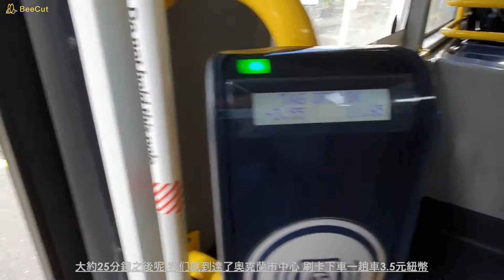奧克蘭的市區雙層公車體驗 2020 (奧克蘭寶哥)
【紐西蘭旅遊|移民|生活】奧克蘭寶哥的紐西蘭生活頻道

Kia Ora 大家好! 今天探奧克蘭網紅餐廳 Amano 在市中心 Britomart Station附近
非常適合拍照,非常#IG 的餐廳

今天首次嚐試配音
不過我沒有什麼專業的設備,聲音聽起來比較雜一點
(喜歡寶哥的聲音或者覺得寶哥聲音好聽的,麻煩給點鼓勵,留個言^^)

這支影片感覺比較全面
從坐公車一路進市中心然後到達餐廳
可以讓大家對於奧克蘭的真實生活有一個比較具體的概念和想像
我不是旅遊逹人
也不是商業推廣玩家
更不是要做酷炫的節目當網紅

只是一個用最單的器材拍攝和剪輯
記錄一個中年移民大叔最真實的紐西蘭生活
歡迎大家和我多交流
商店情報:
66 - 68, Tyler Street, Britomart Place, Auckland 1010

編輯: Windows10 HD Movie Maker / Beecut
拍攝器材: Samsung S10+
字幕: Beecut

Location: 奧克蘭市中心 Auckland CBD